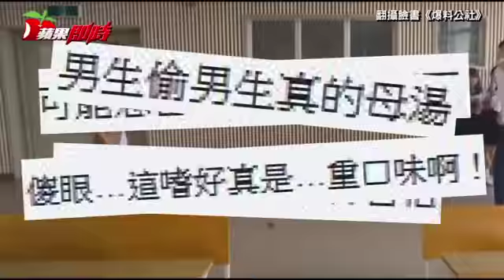【咩姊台語】偷內褲也講性別平等 變態偷男內褲被貼網公審 | 台灣蘋果日報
台南市東區大同路二段一處社區的住戶，平日晾在門口的男性內褲遭竊，失主在家門口設置監視器，赫然發現一名年輕男子騎機車到民宅前，鬼祟偷竊內褲後離去。失主把竊案畫面貼網公告，但考量警方追查恐會讓對方人生有汙點，所以沒有報案。